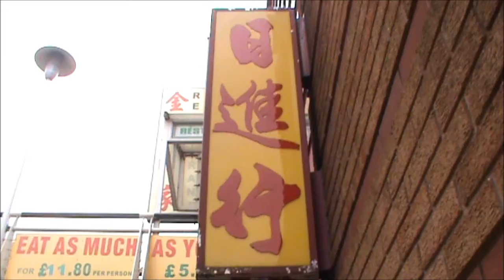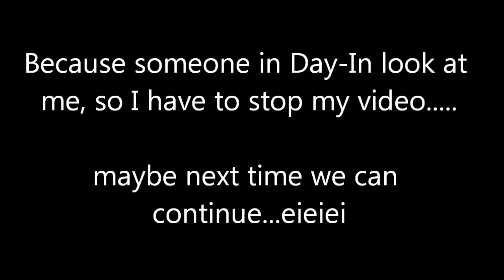IS Diaries: Day-In